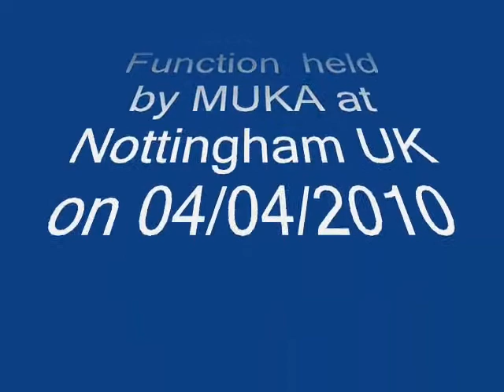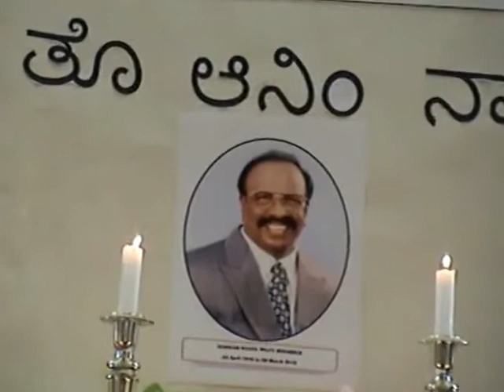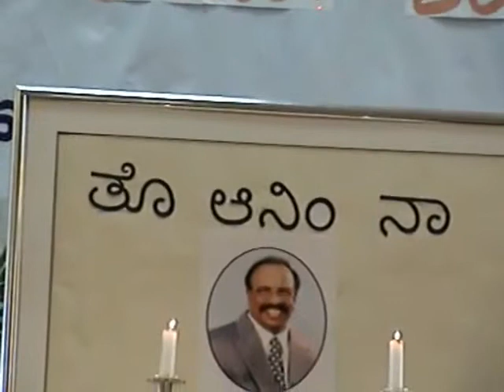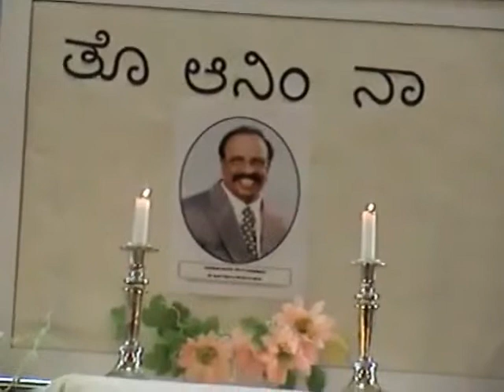Tribute to Konkan Kogul Wilfy Rebimbus by Stany Mendonca Sunderland U K Part 01 wmv